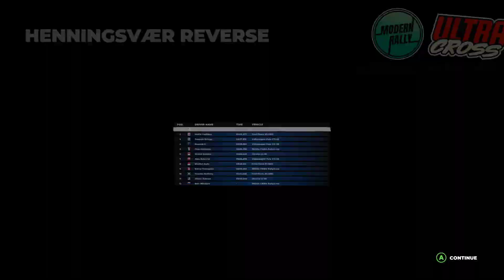Henningsvær Ultra Cross - Dirt 5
McScratchey first Ultra Cross race in Dirt 5. Located in Henningsvær, Norway.